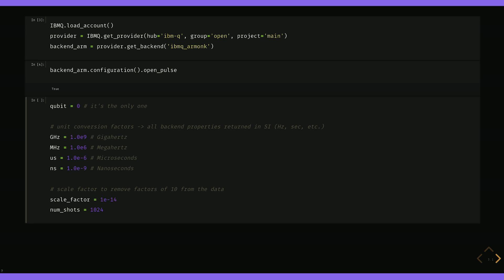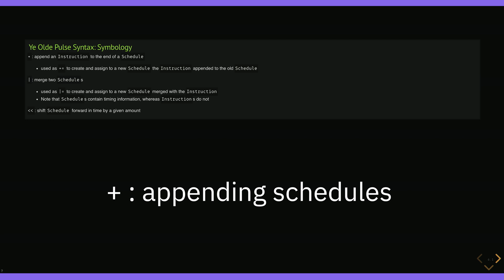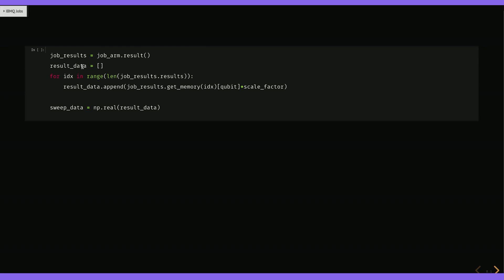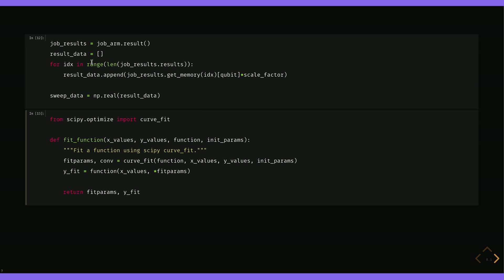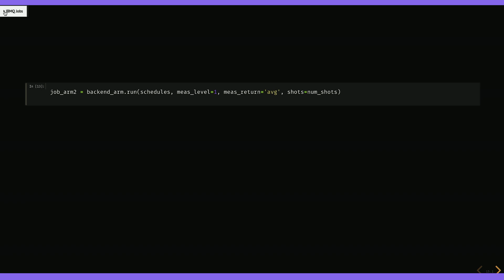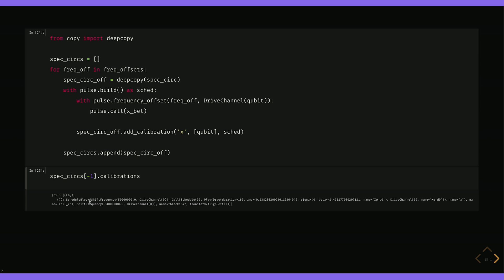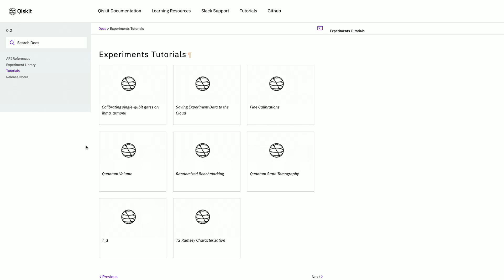RIP Armonk and Long Live Qiskit Pulse!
This spring, beloved single-qubit backend Armonk, the first backend with Qiskit Pulse enabled for everyone, is retiring from service.

In this video, we explore the original Pulse syntax, the modern Pulse builder context, and finally look to the future with Pulse Gates--the way everyone will soon interact with Pulse.

References from video:
Calibrating Qubits with Qiskit Pulse

“Simulating the dynamics of braiding of Majorana zero modes using an IBM quantum computer”